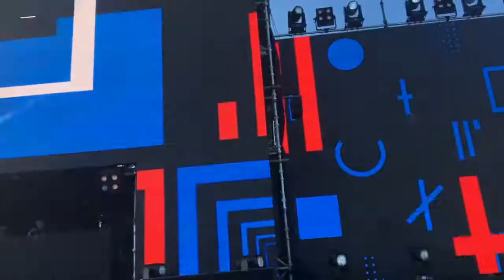WILDLIFE FESTIVAL VLOG 2017